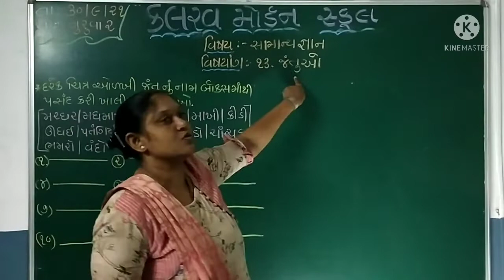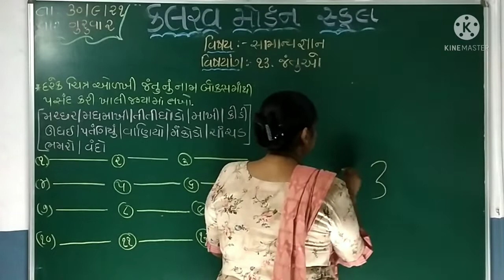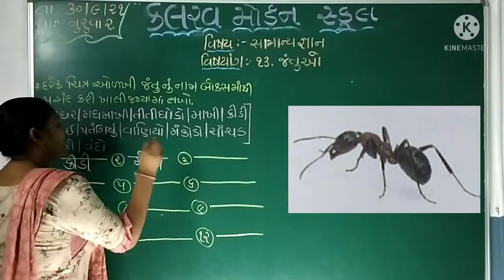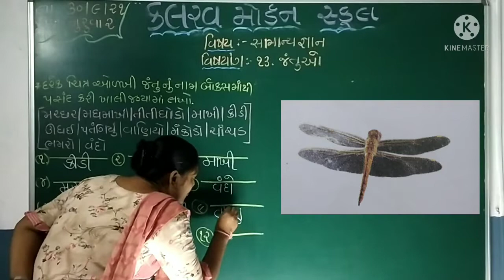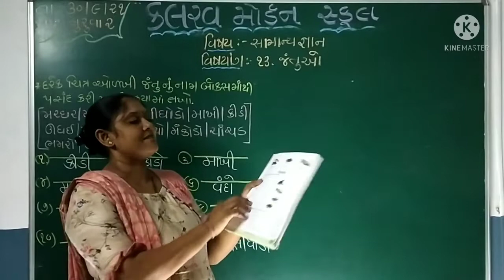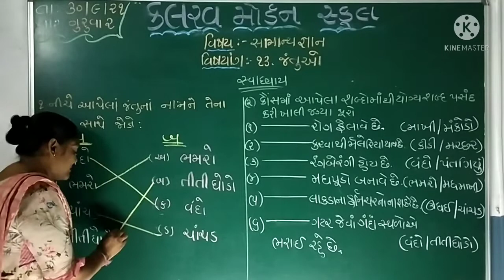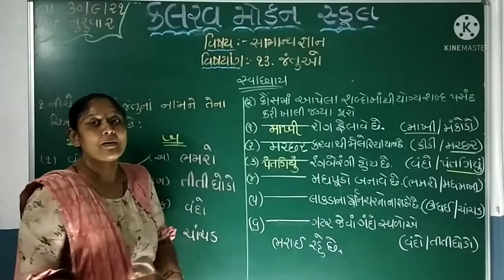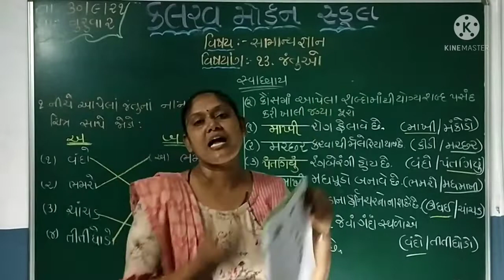std 2 samanygnan 30 09 21